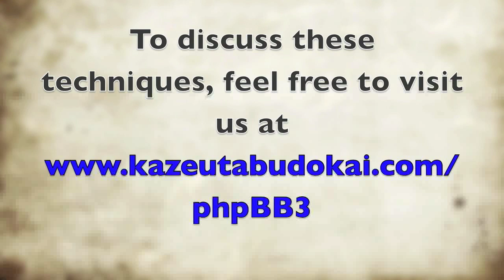Aikido/Judo Toshu Randori -Freeplay Derek hall and Damon Kornelle